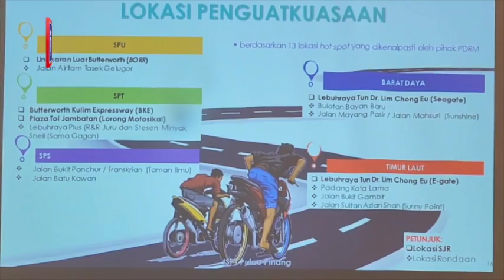Pencegahan samseng jalanan antara tumpuan Op Ambang Tahun Baharu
Polis Pulau Pinang bersama beberapa jabatan dan agensi akan memberi tumpuan kepada pencegahan samseng jalanan di kawasan panas sepanjang Op Ambang Tahun Baharu 2023 bermula esok hingga 1 Januari ini.